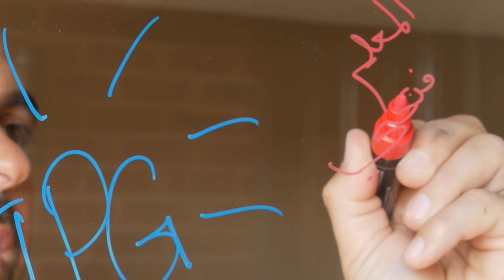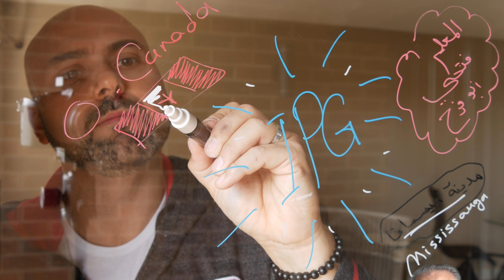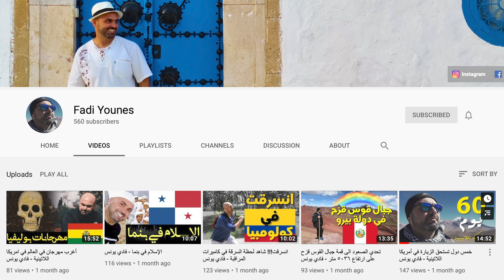أهم خطط عام ٢٠٢٠... ابتعد عن العرب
بعض الأمور التي قررت ان أغيرها في أسلوب حياتي مع بداية العام الجديد.
واحدة من أهم القرارات والخطط كانت الخروج من كافة التجمعات والصفحات العربية في كندا على مواقع التواصل الاجتماعي.
إليكم الأسباب في هذا المقطع.
هل تتفق مع في هذه النقاط؟ وما هي أهدافكم للعام الجديد؟
شاركوني آرائكم في صندوق التعليقات.
راعي الحلقة:شركة IPG
رئيس الشركة: فتحي أبو فرح
( مواضيع ثقافية، رحلات، مغامرات للتعرف على ثقافة شعوب العالم)
(خبرات ومواضيع عربية. سواء كانت حول الهجرة، الوظائف، تحديات إجتماعية، والعديد من المواضيع التي تهم الجاليات العربية حول العالم)